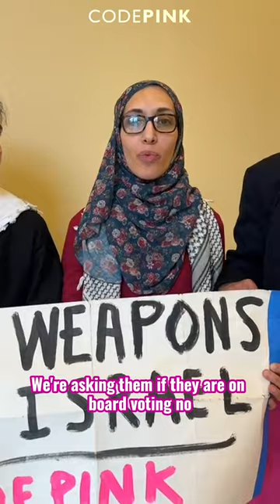Congress wants $26 BILLION for Israel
Congress’s latest proposal wants to spend $26 BILLION more on the genocide in Gaza.

We’re on Capitol Hill today telling members to vote NO and urging them to push their colleagues to do the same.